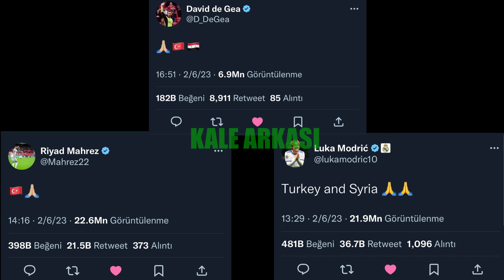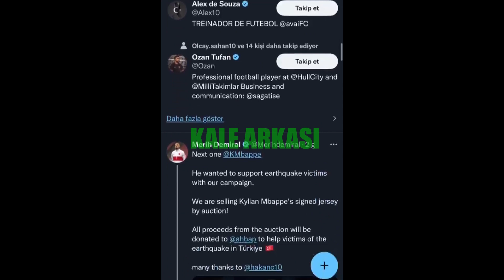Depremzedelere Yardım Eden Futbolcular | SONSUZ TEŞEKKÜRLER!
Kale Arkası kanalından hepinize merhabalar, umarım iyisinizdir. Bildiğiniz gibi ülkemizin bir çok yeri depremden etkilendi. Hayatlarını kaybeden insanlar ve yaralanan insanlar var. Hayatını kaybedenlere Allah'tan rahmet, yakınlarına başsağlığı diliyoruz. Yaralıların da en kısa zamanda sağlıklarına kavuşmalarını diliyoruz.

Bu videoyu bir onurlandırma videosu yapmak istedik. Bildiğiniz gibi futbolcular büyük kanaat önderleridir, sevenleri çok fazladır ve onların yaptığı her olumlu hareket teşvik edicidir ve sevenleri tarafından çok önemlidir. Sevenleri enkaz altından çıkmış olabilir veya bir yakınını kaybetmiş olabilir. Onların bu yaptıkları insanların yaralarını sarmasında çok büyük bir etkendir. Bu yüzden onları onurlandırmak, teşekkürlerimizi sunmak istedik. Hepinize iyi seyirler...